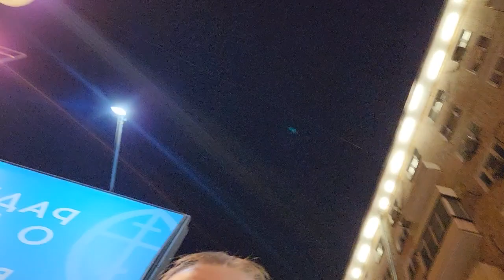Болтовная про iPhone 15 pro max ничего интересного